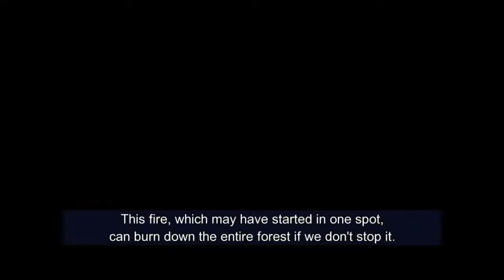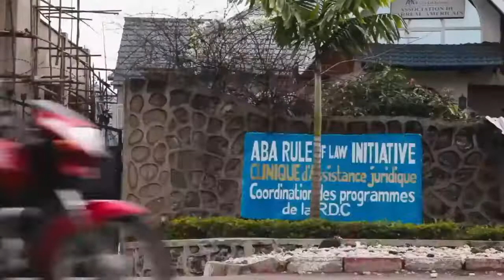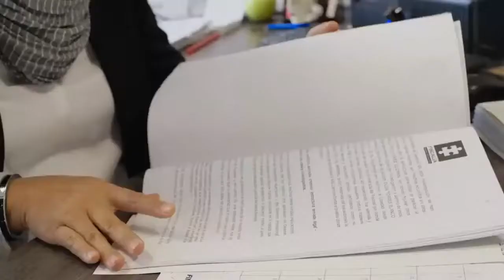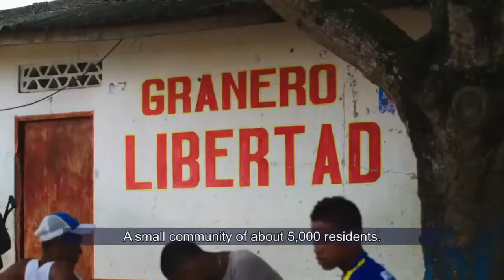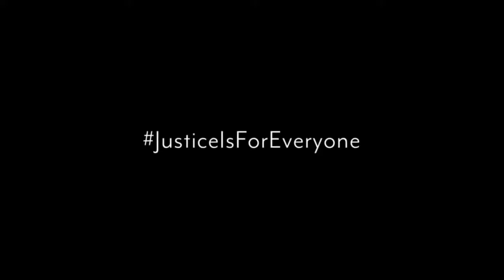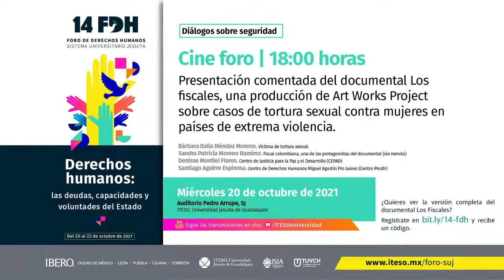Cine foro / Presentación comentada del documental Los Fiscales.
En su estreno en México, en el Pedro Arrupe se presentará la versión de 30 minutos del documental Los Fiscales, sobre tres casos de violencia y tortura sexual contra mujeres, en el Congo la antigua Yugoslavia y Colombia. El propósito es evidenciar la importancia que tiene las fiscalías mexicanas para investigar y documentar casos similares, abatir la impunidad y garantizar la reparación y la no repetición de las violaciones graves a los derechos humanos.

Vía @ITESOuniversidad